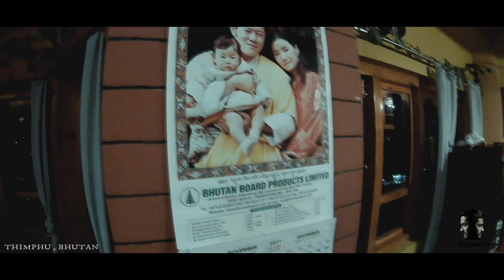Bhutan Cinematic | Thimphu | Beautiful Bhutan | Travel Vlog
The Kingdom’s capital city is home to approximately 100,000 inhabitants including the Royal family. This bustling little city is the main centre of commerce, religion and government in the country. The juxtaposition of ancient tradition and modernity make Thimphu the ideal location for visitors to break away from their tour itinerary to
immerse themselves in the contemporary Bhutanese lifestyle.
Thimphu is the most modern city in Bhutan with an abundance of restaurants, internet cafes, nightclubs and shopping centres. However, it still retains its’ cultural
identity and values amidst the signs of modernization.Thimphu is one of the few towns in Bhutan that have been
equipped with ATM banking facilities and is a good place to stock up on some currency.
There are several attractions in Thimphu such as the National Post Office, the Clock Tower Square, the Motithang
Takin Preserve, Tango and Chari Monasteries, Buddha Dordenma, National Memorial Chorten, Centenary Farmer's
Market, Semtokha Dzong to name a few. These form the most important tourist attractions in the capital city.
The culture of Bhutan is fully reflected in Thimphu in respect of religion, customs, national dress code, the monastic
practices of the monasteries, music, dance, literature and the media. Tshechu is an important festival where mask dances, popularly known as Chams, are performed in the courtyards of the Tashichho Dzong in Thimphu. It is a four- day festival held every year during autumn (September/
October), on dates corresponding to the Bhutanese calendar. One of the most curious features of Thimphu is that it is the only capital city in the world that does not use
traffic lights. Instead, a few major intersections have policemen standing in elaborately decorated booths (small pavilions), directing traffic with exaggerated hand motions.